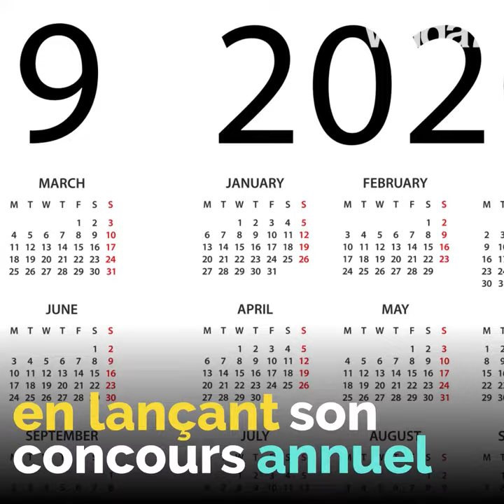Mesdames, Cartier finance votre entreprise !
Mesdames, Cartier finance votre entreprise ! Tentez les "Motive Awards", pour décrocher une bourse...